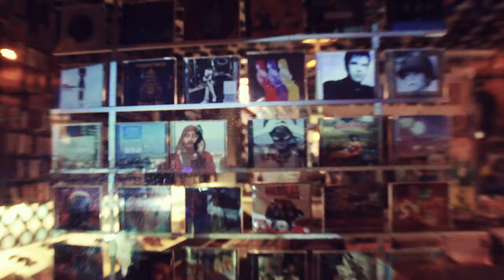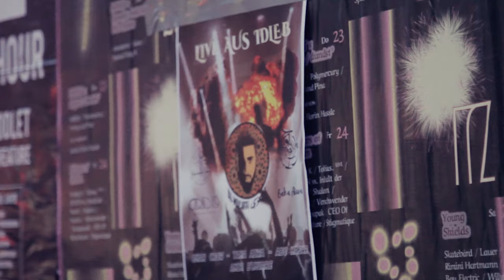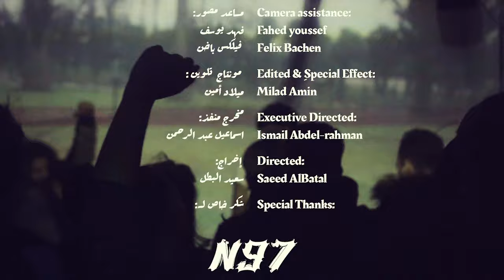مباشر من إدلب .. المُعَرّي || Live Aus Idlib .. ALMUARRI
فيديو أغنية مباشر_من_إدلب من إدلب إلى لايبزغ والعالم تمّ تصويره خلال شهريّ كانون الثاني و شباط 2020 حيث تم تنظيم حفل راب عربي، كان ضيف الشرف فيها المعري, وتم استحضاره باستعمال تقنية الإسقاط الضوئي, لنكسر ولو بالصورة، الموانع القانونية والجغرافية التي تقف حائلاً أمام قدومه شخصيا.اسمعوها

الترجمة غير الحرفيّة متوفّرة في الفيديو. اضغط/ي للغة العربية أو الإنجليزية أو الألمانية و الإسبانية. الكلمات بالعربية أيضاً في أسفل هذا النص. شكر كبير لفريق العمل:

إنتاج: بدايات - رُسل
إنتاج موسيقي: محمد المدني
إخراج: سعيد البطل
مخرج منفذ: اسماعيل عبد الرحمن
مونتاج وتلوين: ميلاد أمين
تصوير: اسماعيل عبد الرحمن- سعيد البطل- ميلاد أمين
مساعد مصور:فهد يوسف- فيلكس باخن.

Videoclip of the song Live_Aus_Idleb from Idlib to Leipzig and the world.
Filmed during the months of January and February 2020. An Arab rap party was organized, in which Almuarri was the guest of honor in it, and was invoked using optical projection technology, to break -even if just by image- legal and geographical barriers that stand in Between us. Watch it!

 Press CC for: Arabic, English, german, turkish and Spanish subtitles. (The translations reflect the style and intended meaning as closely as possible. Some lines are artistic rather than direct literal translations.)

Director: Saeed Albatal
Editor & colored: Milad Amin
Prod. by almo musik
exactive Director Ismail AbdulRahman
Camera: Ismail AbdulRahman - Saeed Albatal - Milad Amin
camera assitnce: Fahed Yousef -  Felix bachin.

الكلمات | lyrics
الوطن غالي... هيك كانوا يحكو
الدم الي ما بيعجبك لونو استمتع بسفكو
و الي كانو يحكوا داخل فنادق اللجوء
منافقين ما كانو عم يبكوا
يلي تقمص السلم متنكر زي الحمامة
والصادق يلي كنا نكذبوا مكبل بزنزانة
و الجيل يلي ما رضي يعبر بصمتو
هو بدار الهجرة عم يرفع بصمتو
انا كناية عن محارب مسالم بس مو كاذب
ناجح ماني راسب سرد حمض مانو راسب
فكر بالفعل مصارع بالمذهب مو شارع
فن للحلم وثائق
نحنا منغري بالسطور لولا الحق ما بموت
انتوا بترغو بالاغراء احفاد رولا يموت
كذبة انتهاك متل مسج مارك
مانك قد هالتراك شغل baby shark

سطر الوجع بسطور استقبل الفجع بالنور
انتفض يا بلد وثور لتصير المدينة حرة
هني بيحكوا بالفجور بكرا بينكتب عقبور
ناس سوء سود زور عنا صوت المرأة ثورة

كل ما دارت الساعة منتحسر بعمرنا
لما نصرخ الصوت ما بيطلع قد ما هتفنا
ما هرمنا بس عرفنا لما كبرنا
انو مع كل دورة انتخابات عم يكبر ورمنا
ثالوث مقدس متربع بدوائرنا
والعين تبع المثلث عم تلعب بدولنا
بس ليك نحنا ما عنا طائفية
بس بال2000 بربع ساعة
حرّفوا المواد الدستورية
فسطر كل حرف بهاد الفيرس
وبخر ليتبارك ابن البيك
وذخر هي ساحة باتل فيلد
ومسك منيح لانك منجرف بهاد السيل فحضر
مطرح ما قاتلت ادبح واسرح باحلامك لانو ما حدا بريدك تنجح
واسبح بخيالك رسوم وخطط مستقبلك حط راسك عالمخدة نام وشخر

ارجع لحضن الوطن وادفع البدل عالفيزا
سيادتو كتير حنون ترباية الام تيريزا
مسكين كتير ضبوه ع الاحتياط سحبوه
ع خط الجبهة حطوه كلو فدا لرئيسا
هرم ليجمع حق الجيزا ناداه الوطن
قلو مو ملاقي تاكل تعا دافع عالمستوطن
وقف عالحاجز شلح باسم القائد سبح
وشبح للبعث بأناشيد الحزب صيح
ريحة البلد دم فأتمل جمال الورد
قالوا اللعب عالمخفي فتنبأ مكان النرد
حذاري من سوء الظن هي الarea 51
كم مرة مات الخليفة قلي فيك تعد
الارزة ثارت بالشوارع والنسر زمجر
و تلات نجوم صارت رمز مع الله اكبر
انا فاني بس كلامي بمخك باقي
انتوا بتحكو الحقيقة والحقيقة بتحكي بصوتي